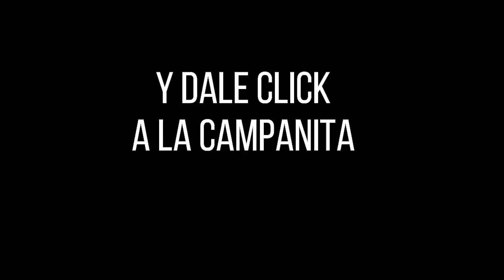LOTERÍA de CUNDINAMARCA Resultado LUNES 23 DE MAYO de 2022 PREMIO MAYOR Y PREMIOS SECOS ✅🥇🔥💰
Hola buenas noches, te presentamos los resultados de las loterías y chances en Colombia, vamos con el Resultado para la Lotería de CUNDINAMARCA del LUNES 23 DE MAYO de 2022.

Resultado de la Loteria de Cundinamarca LUNES 23 DE MAYO de 2022
Lotería de Cundinamarca 23 DE MAYO
Lotería de Cundinamarca 23 DE MAYO Premio MAYOR
cundinamarca chance
chance cundinamarca
cundinamarca noche
cundinamarca lotería
lot cundinamarca